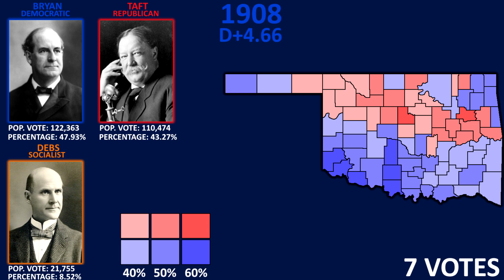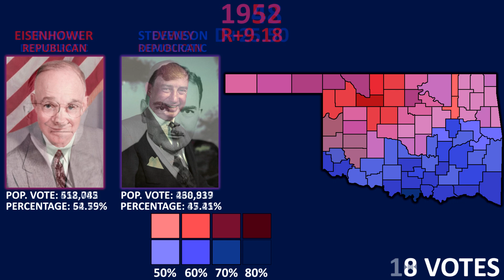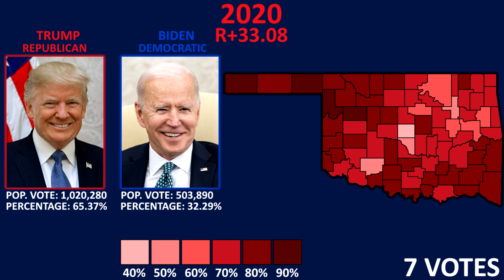Oklahoma Presidential Voting History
How Oklahoma voted in every presidential election
Music used in this video: Keeping Step With the Union